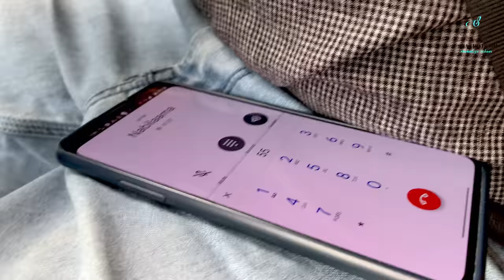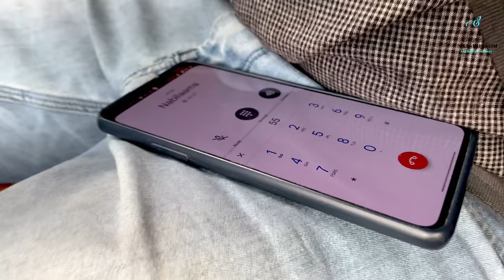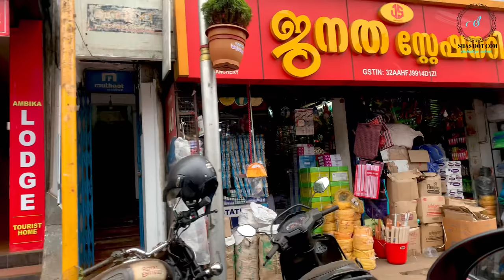ഞാനൊരു വെല്ലിമ്മ ആയി ട്ടോ 🥰 കുട്ടിയെ കാണാൻ പോവൽ വിശേഷം 😅/SHAS DOT COM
shas dot com